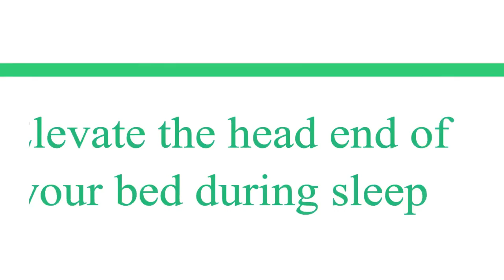Diet and Lifestyle changes: GERD, Acid Reflux, Heartburn and Hiatus Hernia [2x]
This video byADROIT Centre for Digestive and Obesity Surgeryis a creative commons video. We are bringing it to you at double speed.